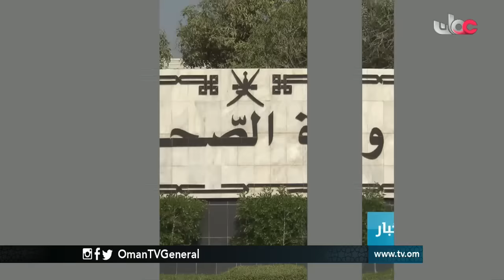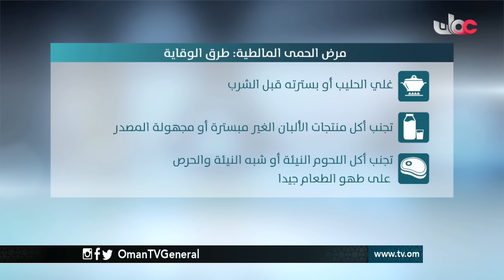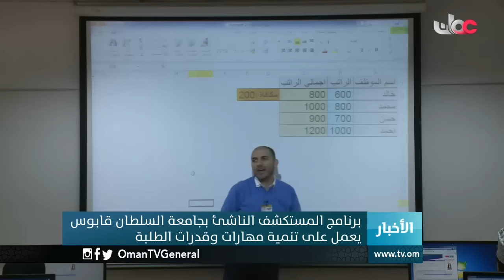أخبار الخامسة | الجمعة 29 يوليو 2016م